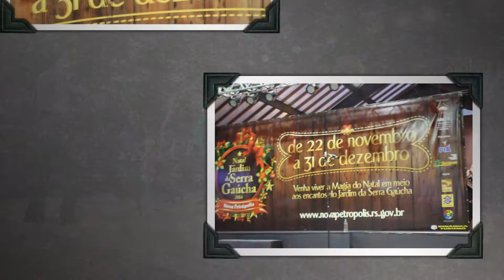Coral Prontomed joaoparaiba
A Ti Senhor Coral Prontomed Novo Hamburgo RS joãoparíbaborba Clique aqui para se inscrever Coral Prontomed - Novo Hambrugo-RS se apresentando em: "Natal na serra gaúcha 2014" - Nova Petrópolis-RS.- Nov/2014